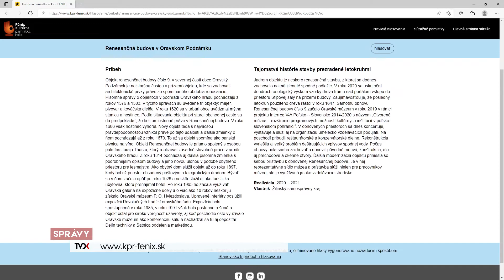Krátke správy: lôžka pre utečencov, renesančná budova súťaží o Pamiatku roka, pohár žiakov v plávaní